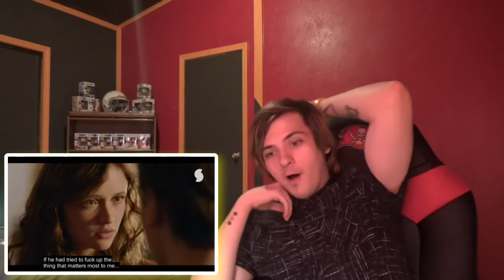Skam France - Season 2 Episode 9 (REACTION) 2x09